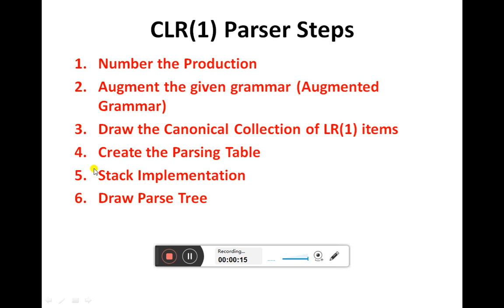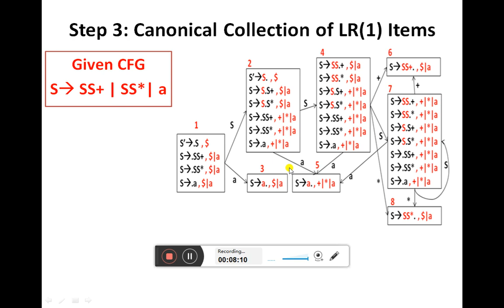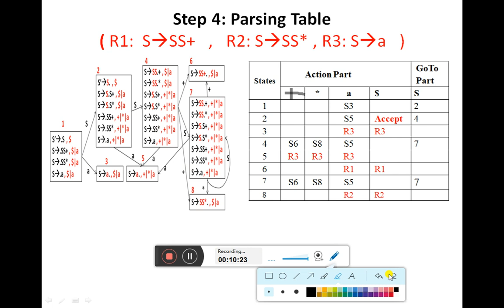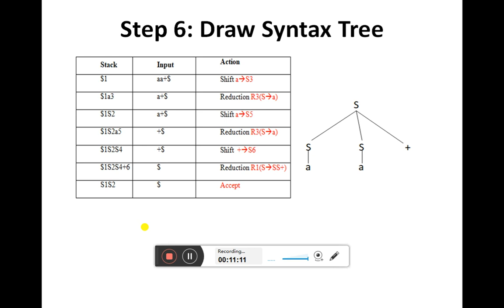WeeK#11 CLR(1) Parser Part 8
• What is Bottom-Up Parser?
• What are types of Bottom-Up Parser?
• CLR(1) Parser Steps
1. Number the Production
2. Augment the given grammar (Augmented Grammar)
3. Draw the Canonical Collection
4. Create the Parsing Table
5. Stack Implementation
6. Draw Parse Tree